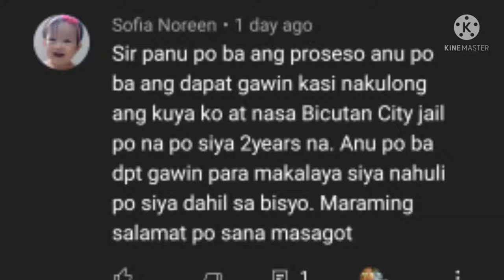PAANO MAKALABAS SA KULUNGAN/DALAWAMG TAON NA NAKA KULONG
Paano Makalabas Sa Kulungan/Dalawang Taon Na Naka Kulong